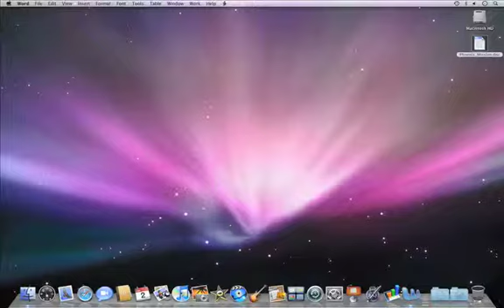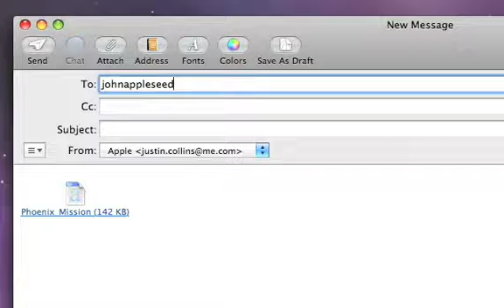Apple Mac iWork Pages Microsoft Wordとの連係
iWork Pages Microsoft Wordとの連係